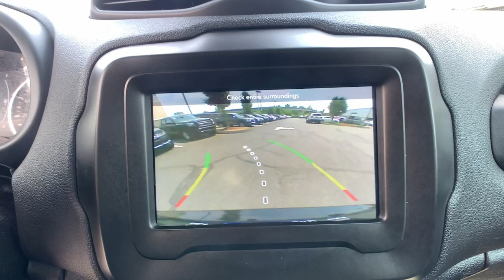2018 Jeep Renegade Latitude CT East Hartford, Enfield, Bristol, Wallingford, Columbia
Pre-Owned 2018 Jeep Renegade Latitude available at Kia of East Hartford located in 99 Ash Street, East Hartford, CT, 06108. Servicing the East Hartford, Enfield, Bristol, Wallingford, Columbia area.

You will be amazed by this   2018  Jeep Renegade.  The Renegade delivers smart technology, bold looks, can-do SUV capability, advanced safety features, convenient design, and plenty of creature comforts. These are just some of the great options this vehicle comes with: Heated Steering Wheel
, Apple Carplay®/Android Auto®, Keyless Entry, Remote Engine Start, Satellite Radio, Heated Mirrors, Fog Lamps, Back-Up Camera, Electronic Stability Control, Aluminum Wheels. Feel the energy of adventure when you're behind the wheel of the Renegade. Test drive it today.